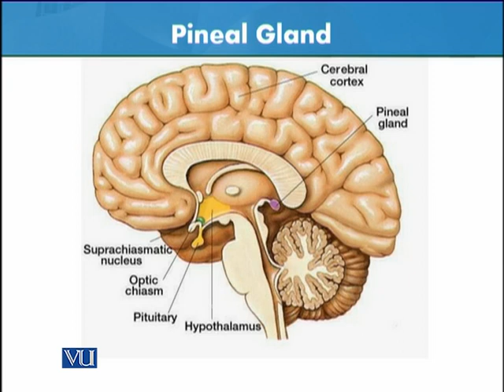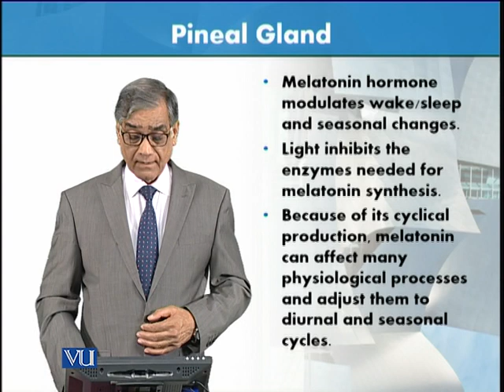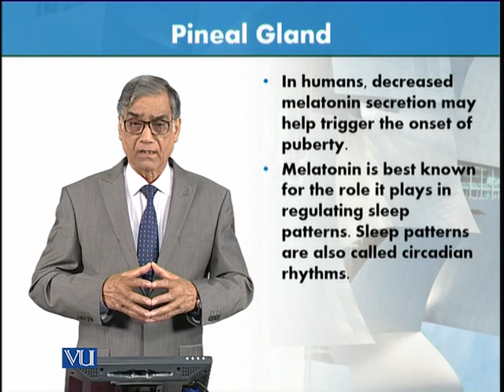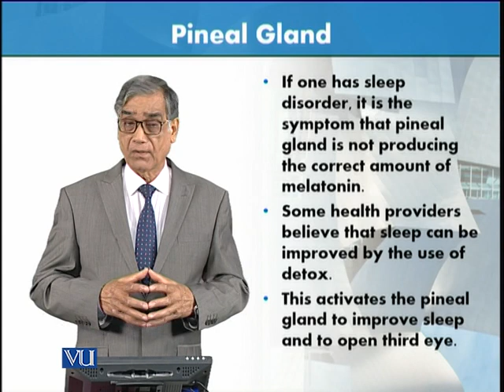Pineal Gland | Animal Form & Function 1 (Theory) | ZOO516T_Topic129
Topic129: Pineal Gland,
By Dr. Javed Iqbal